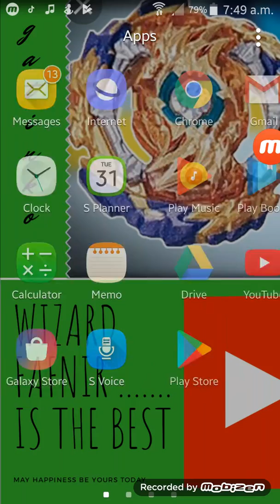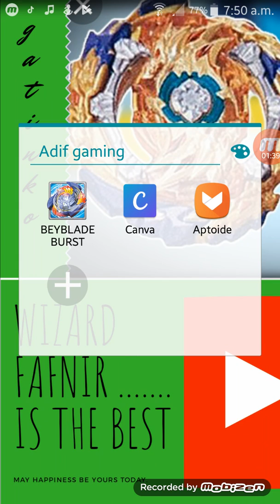Valtreyek v3 vs fafnir